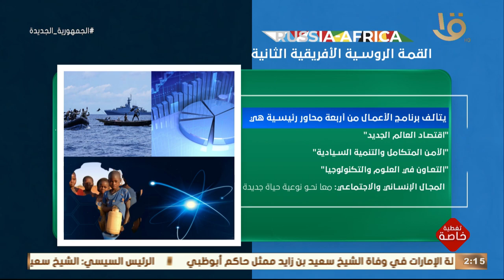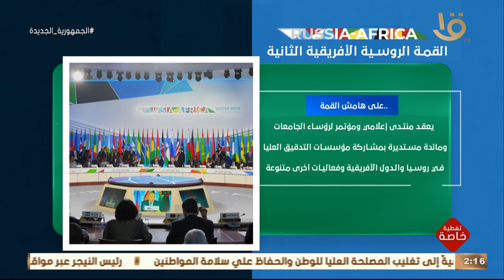تغطية خاصة | إنفوجراف توضيحي للقمة الروسية الأفريقية الثانية